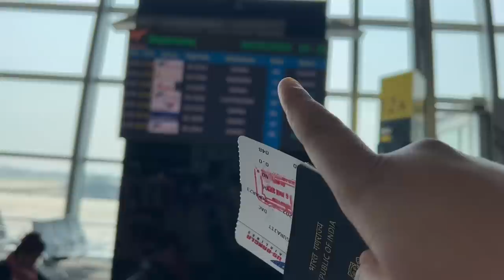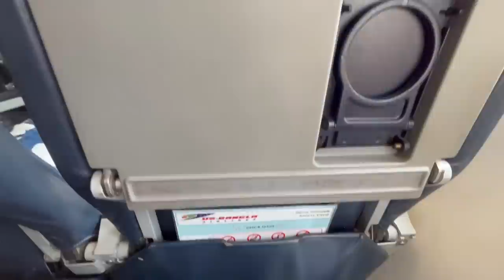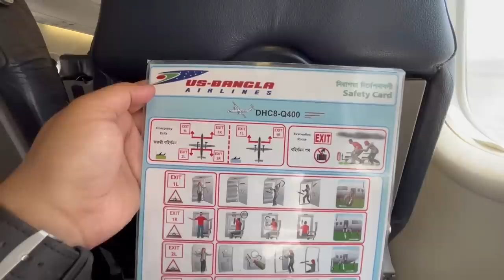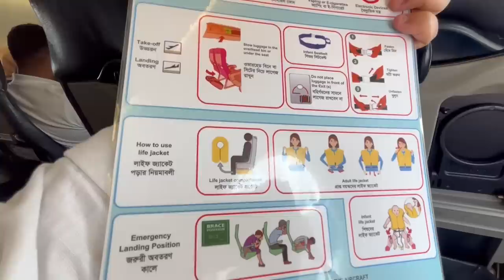কোলকাতা থেকে ঢাকা বাংলাদেশ প্লনে জার্নি ভ্লগ Kolkata To Dhaka US Bangla Airlines Flight Journey Vlog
Device :
1. Camera (Gopro Hero 8)
2. Camera Tripod
3. Camera Battery
4. Camera SD Card
5. Camera Case
6. Camera Mic
7. Camera Mic Adapter
8. Mobile :-
1st - I Phone 14
2nd - Oneplus Nord 2
9. Mobile Tripod :-
Option 1
Option 2
10. Mobile Tripod Mount :-
Option 1
Option 2
11. Mobile Mic
12. Camera & Mobile Stand
13. Mobile Strap
14. Powerbank

" কোলকাতা ভারত ইন্ডিয়া থেকে ঢাকা বাংলাদেশ নেতাজি সুভাষচন্দ্র বোস আন্তর্জাতিক বিমানবন্দর থেকে হজরত শাহ্ জালাল ইন্টারন্যাশনাল এয়ারপোর্ট প্লনে ফ্লাইট জার্নি ভ্লগ বাংলা ভিডিও যাত্রা বাবা কে নিয়ে জীবনের প্রথম বার আকাশ পথে উড়লাম চাপলাম চড়লাম সপ্ন পূরণ অভিজ্ঞতা হলো Kolkata India Bharat Netaji Subhash Chandra Bose International Airport To Hazrat Shahjalal International Airport Dhaka Bangladesh US Bangla Airlines BS 202 Flight  Airplane Bengali Bangla Journey Vlog Ride Video with 1st First time Experience in life with My Father and Fulfilled Her Dream's Fly Travel. "